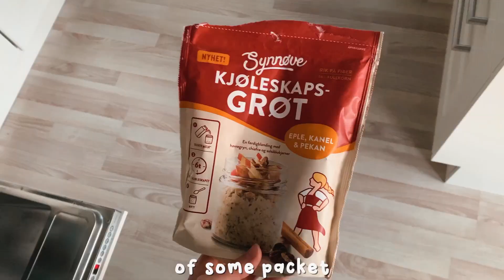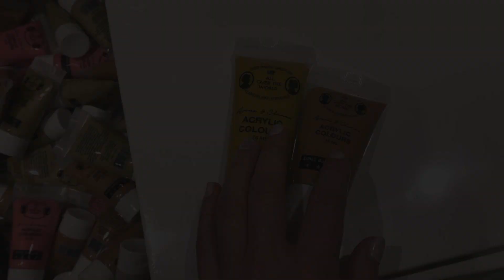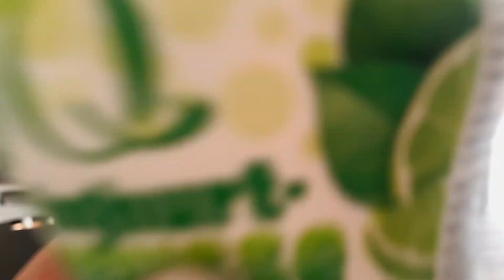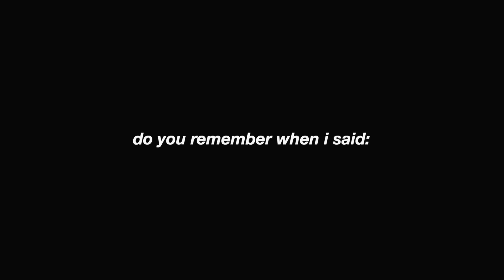A Summer Day In My Life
today's video is just a summer day in my life vlog, which turned out to be a very expensive one, yet kind of interesting hehe. also i am a complete weirdo so ENJOY